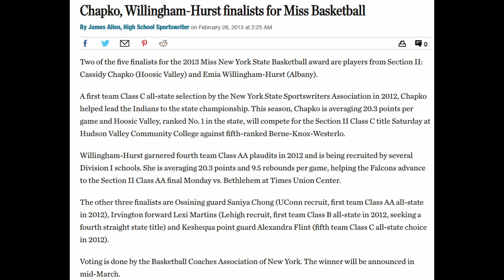Emia Willingham - JMT Top 40 Capital District Legend Interview 🏀📚🎓